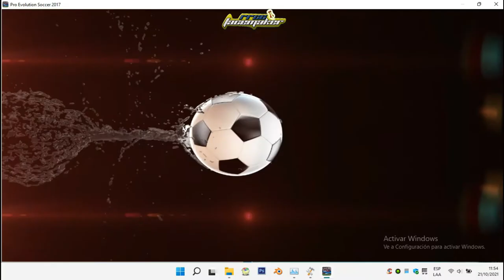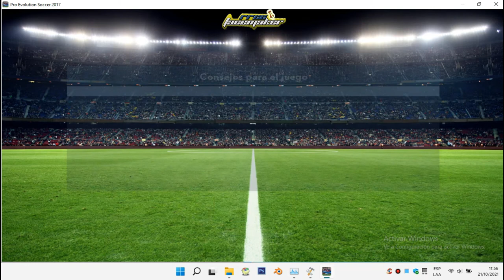⚽Face Jorge Murrugarra - Universitario 2021 - Liga 1 Betsson ⚽ PES 2017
COMPATIBLE PARA  TODOS LOS PARCHES.

🏁Universitario de Deportes:
     ID para SmokePatch version 17.3.5
     Jorge Murrugarra  -   142779

🎵 Track Info:

Title: Mirror
Artist: KV
Genre: Dance & Electronic
Mood: Dark

Instalación: (Ver el siguiente video min 0:0 - 2:28 )